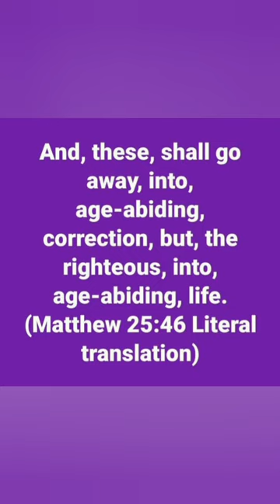Punishment in the New Testament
"Punishment in NT:

The word for punishment is kolasis. The word was originally a gardening word, and its original meaning was pruning trees.

In Greek there are two words for punishment, timoria and kolasis, and there is a quite definite distinction between them.

Aristotle defines the difference; kolasis is for the sake of the one who suffers it; timoria is for the sake of the one who inflicts it. Plato says that no one punishes (kolazei) simply because he has done wrong - that would be to take unreasonable vengeance (timoreitai). We punish (kolazei) a wrong-doer in order that he may not do wrong again (Protagoras 323 E).

Clement of Alexandria (Stromateis 4.24; 7.16) defines kolasis as pure discipline, and timoria as the return of evil for evil.

Aulus Gellius says that kolasis is given that a man may be corrected; timoria is given that dignity and authority may be vindicated (The Attic Nights7.14). The difference is quite clear in Greek and it is always observed. Timoria is retributive punishment. Kolasis is always given to amend and to cure.

(William Barclay from The Apostles Creed)

Timoria, vengeful punishment, is used twice
Acts 22:5, 26:11
Both of these are Paul’s account of how he used to persecute Christians. God is not like Saul, the Pharisees and Priests.

Kolasis, the divine corrective punishment is the judgment of Matt 25:46, I John 4:17-18. There is a corrective punishment in the age (aionia) to come.  Some have already been perfected in love and had all fear cast out. They abide in love and in life in God. However, the judgment (crisis/decision) is for those who have lives in the flesh and not yet accepted this love and life. They will be corrected and perfected by God’s love and life in Christ by the Spirit. The plan of Abba, Jesus and Holy Spirit is the restoration of all things to live in their perfect love."

~ Eric Wilding

Thanks to Jessica Valentine for making the picture